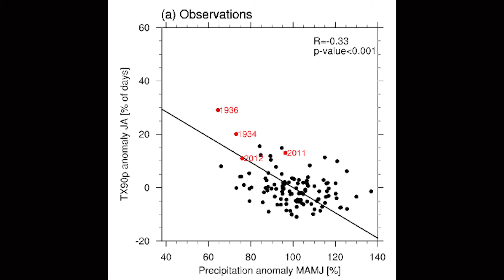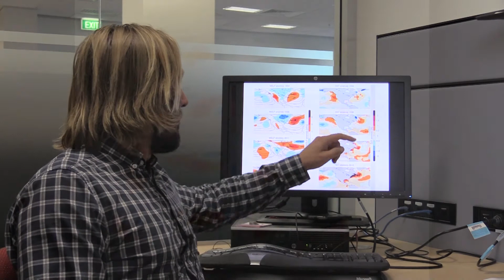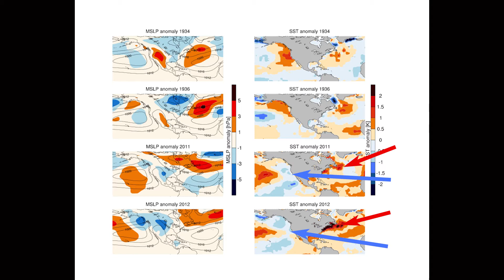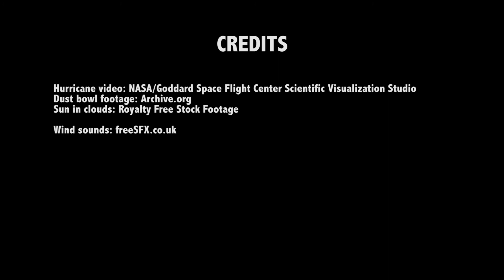Dr Markus Donat explains what caused the record hot years of 1934/36.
Dr Markus Donat explains how warm ocean temperatures in the Atlantic and Pacific at the same time led to an extremely dry spring and the hottest summers of 1934 and 1936 during the Dust Bowl in Central US. .